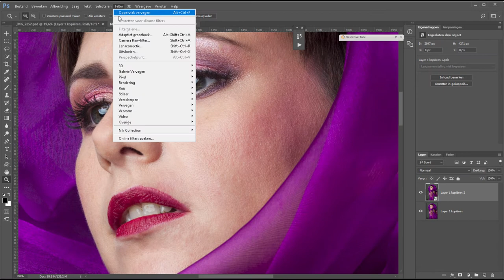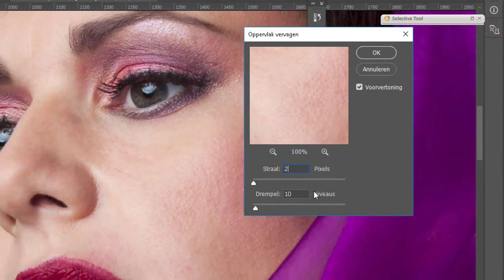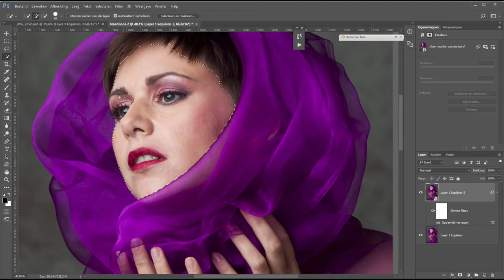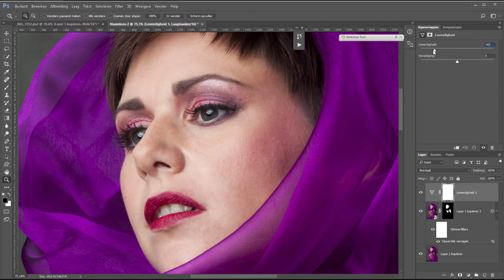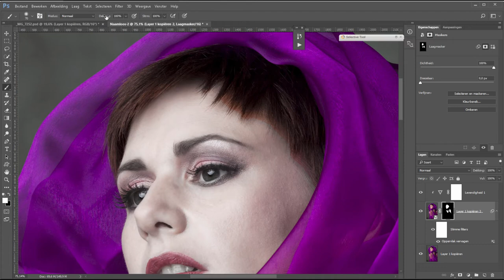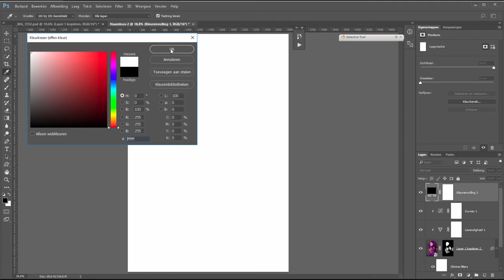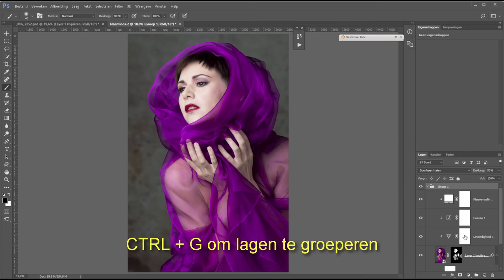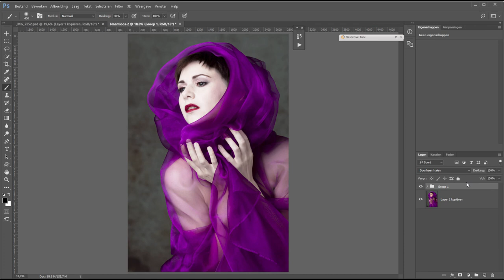Hoe maak je een huid lichter (Photoshop)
Maak in een paar eenvoudige stappen een huid lichter in Photoshop.

Met drie aanpassingslagen (levendigheid, curven en een volle kleur) gekoppeld aan een masker met alleen de huid kun je in een handomdraai bepalen wat er wel en wat er niet lichter moet worden.
En je kunt het natuurlijk altijd nog aanpassen.